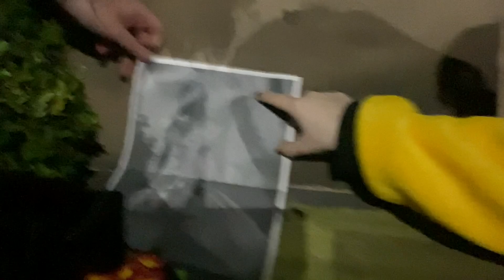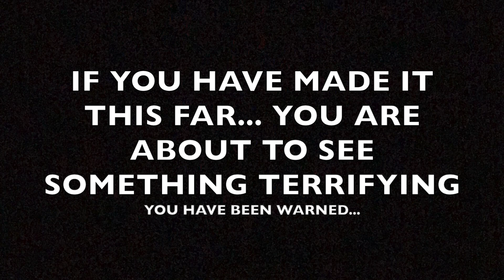PIAD 2023: Sketch Ten: That Poor Frog...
This is PIAD:
We start at 3pm on Saturday for 24 hours of sketches and, of course, the mammoth task of creating, writing, rehearsing and performing a play all for charity!
This year we are raising money for SSHC, a local Staffordshire based Sexual Health Charity that support LGBTQ+ individuals.